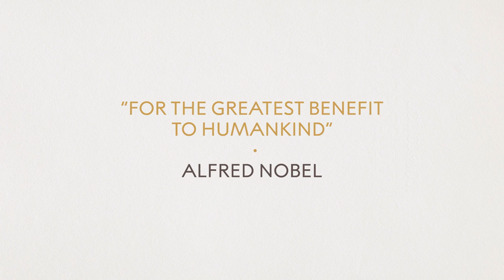Sir Peter J. Ratcliffe: Nobel Prize banquet speech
"These splendid celebrations have blown us away. New experiences. We have had a lot of interview questions. What is my favourite Beatles song, what is my favourite time of day, what is my favourite food?  We have learned so much about ourselves; the answers to all those questions.

We also learned about you. We think of you as a tall and beautiful people, who live in a very cold place, warm but quite serious, rather careful about the consumption of alcohol. Well many of you are tall, you are VERY beautiful, it is cold, but that serious “no laughing, no alcohol” idea? How could we be so wrong? Thank you for this very great honour, thank you for your amazing hospitality, thank you for the tremendous party."